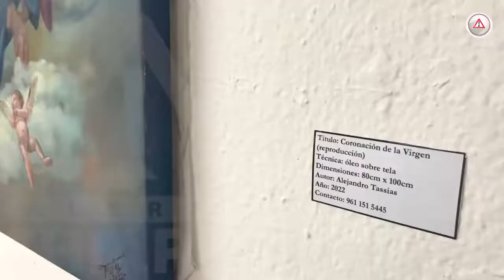Pintan porque tienen a Chiapas en el corazón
Folclor, fauna, flora, historia y tradición,  desde el martes 19 de abril y hasta el 15 de mayo, en la Casa de la Cultura Luis Alaminos de Tuxtla Gutiérrez.